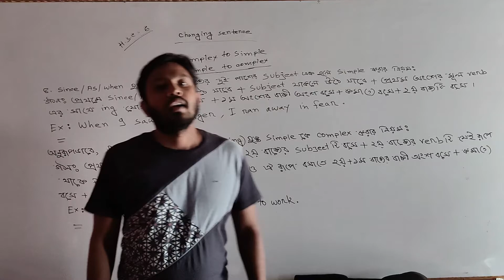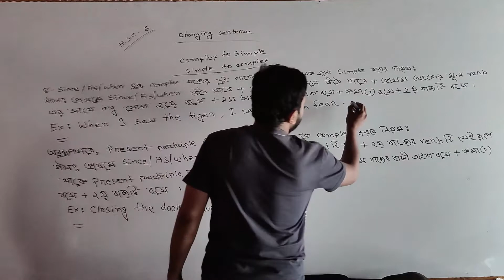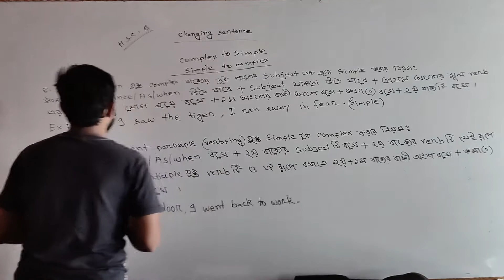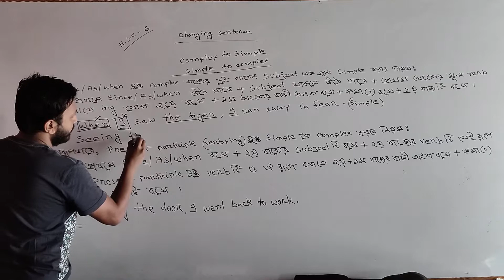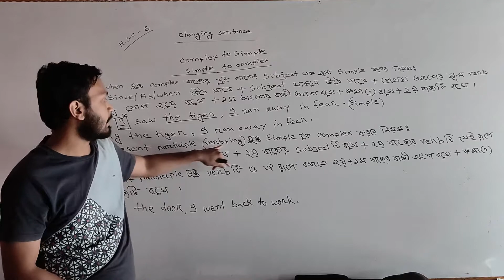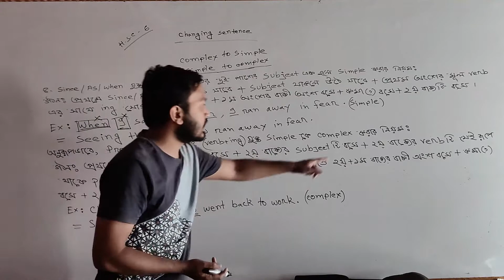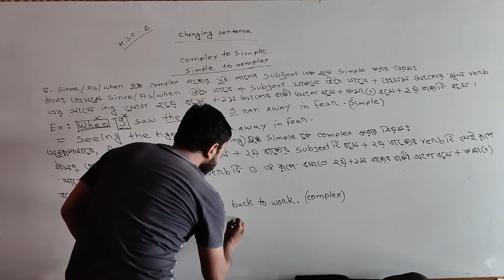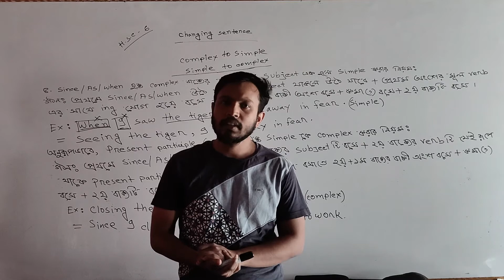simple -complex -compound rule :8/easy way to solve by sis sir